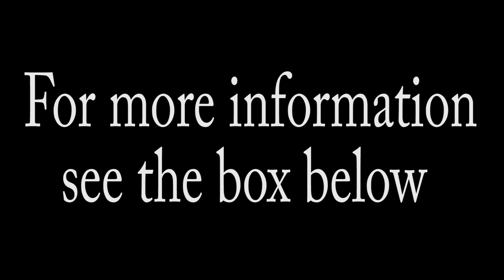JFK Presidential Library & Museum + Hemingway Exhibit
A quick look inside the presidential museum and library, including the Hemingway "Between Two Wars" exhibit.

Cost to enter: $14 (discounts for students, veterans, and seniors)

Parking: free parking for museum visitors, though the area is under heavy construction at the time of my visit, it was clearly marked and easy to find by car.

By public transport: I didn't take this option, but you can get there via the Red line to JFK/UMASS, then take the shuttle to the site.